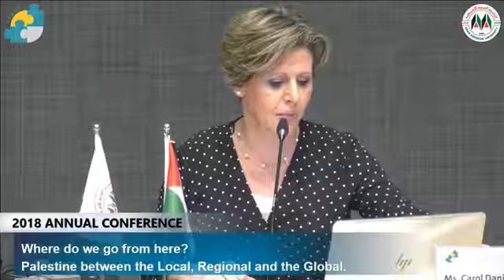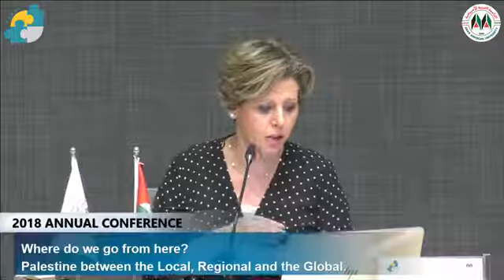المؤتمر الدولي السنوي الاول 2018 تحت عنوان "فلسطين الى اين؟"- الجلسة الثالثة